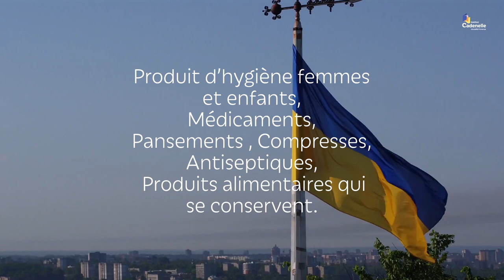La Cadenelle se mobilise pour soutenir les famille ukrainiennes